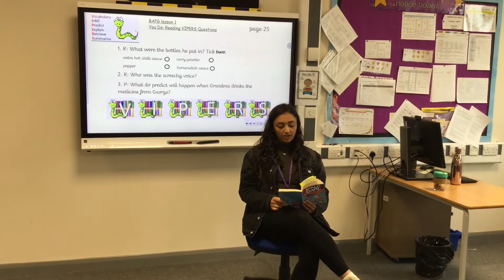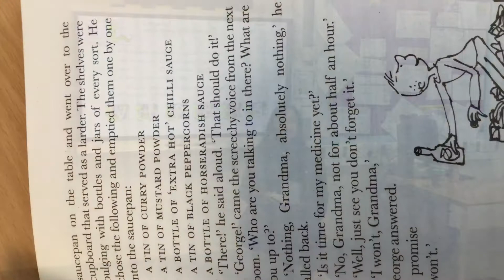Y2 BAPG - WB 8th June - "George's marvellous medicine" - Lesson 2